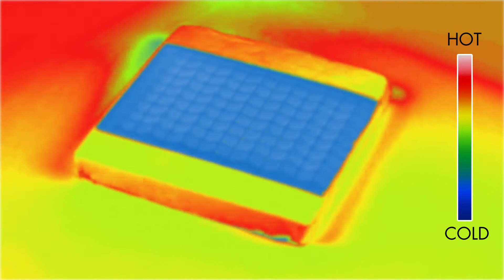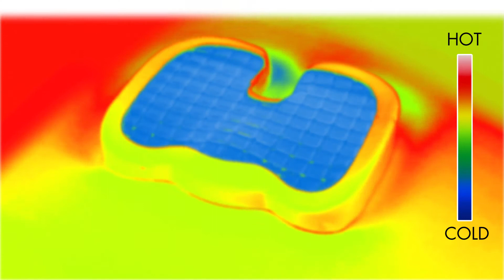RelaxFusion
RelaxFusion focuses on premium comfort that is safe, relaxing, and supportive. Ergonomically shaped and built with the user in mind, the RelaxFusion line of comfort cushions with keep you cool and comfortable while your body thanks you. This cushion truly is a gem that you must try; once you do, you will never want to sit without one again.